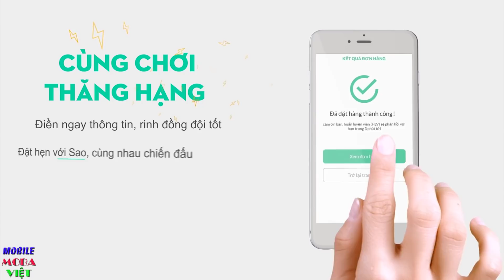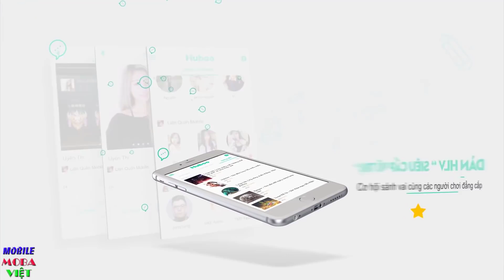Xạ thủ Pháp sư nhìn thấy AIRI như thấy CỌP - Top tướng leo rank tốt | Arena of Valor